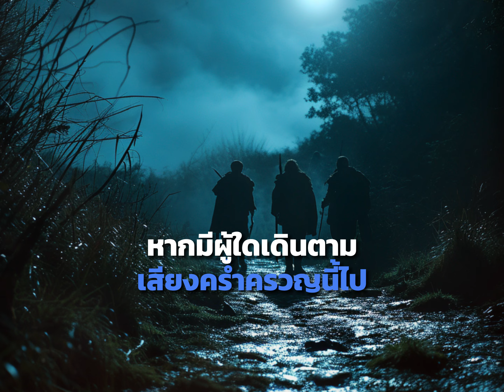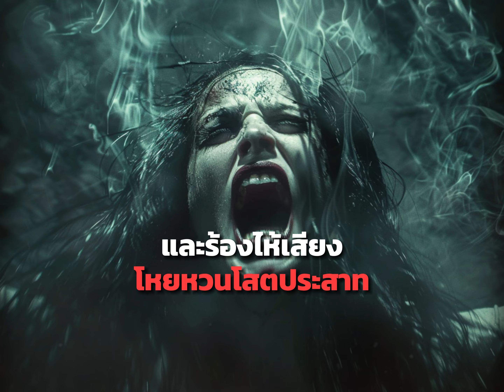คุณจะตาย! ถ้าเธอมาร้องไห้ให้คุณฟัง ผู้นำสารแห่งความตาย Banshee / Mythistory ประวัติศาสตร์นาทีเดียว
เสียงร้องไห้ยามค่ำคืน หมายถึงความตายกำลังมา: หญิงสาวผู้นำสารแห่งความตาย Banshee...👻🌙

ประวัติศาสตร์โลกที่ไม่เคยได้ยินที่ไหนมาก่อน รวมถึงตำนานปกรณัมจากทุก ๆ มุมโลกถูกสรุปลงมาเหลือภายในนาทีเดียว ผ่านภาพที่ถูก Ai Generate อย่างสวยงามและสมจริงพร้อมการบรรยาย สามารถรับชมได้เพื่อความรู้และความบันเทิงไปพร้อม ๆ กัน...